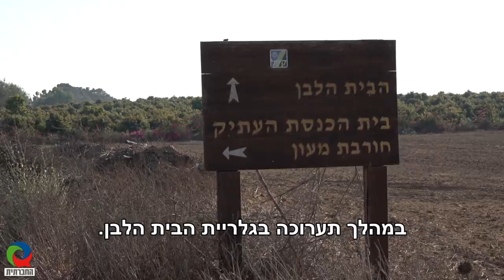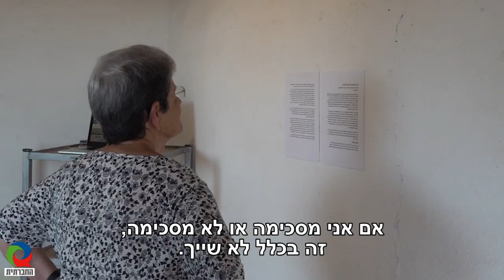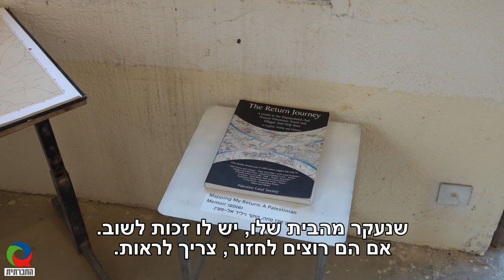"מכאן, משם" – תערוכה בבית הלבן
תערוכה שהתקיימה ב#גלריית_הבית_הלבן שב#קיבוץ_ניר_עוז עוררה ויכוח בין באי התערוכה לגבי החשש ממימוש זכות_השיבה של הפלסטינים. הבית הלבן הוקם ע"י אחמד אבו סתה, תושב אל מעין שנכדו מתגורר כיום כפליט בחאן יונס. לכתבה התראיינו סלמן אבו סתה, גאוגרף והיסטוריון שחי באנגליה, והיה בין מגורשי הכפר ב-48' כשהיה בן 11, ואיילת רם, נהגת אמבולנס מקיבוץ נירים שהוריה התגוררו בבית הלבן לאחר 48'. התערוכה כללה מפות, תמונות וסרטונים שעוסקים בהיסטוריה של המקום, תוך התייחסותם של תושבים יהודים ופלסטינים לאפשרות של חיים במרחב משותף.